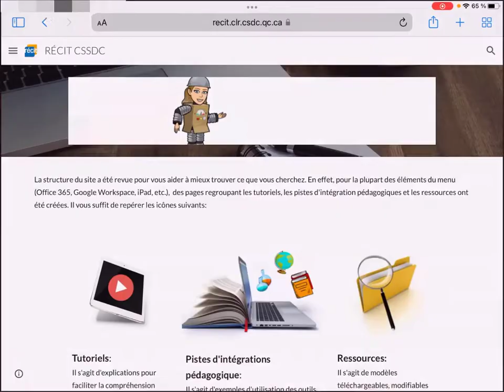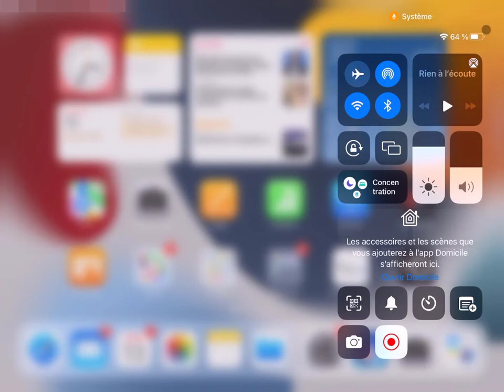iPad - Scanner un code QR